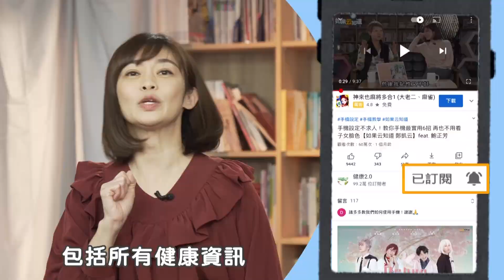老齡 三高族群 小心新型致命危機！ 快樂缺氧 危險來的無聲無息！【如果云知道 鄭凱云】feat. 許書華